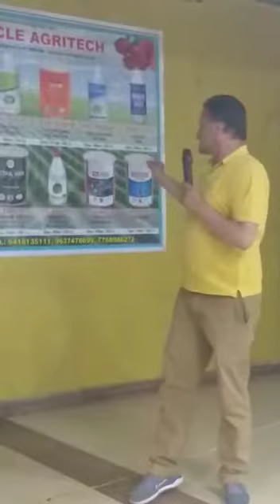Pinnacle Agri tech Progressive Apple farmer technical speech